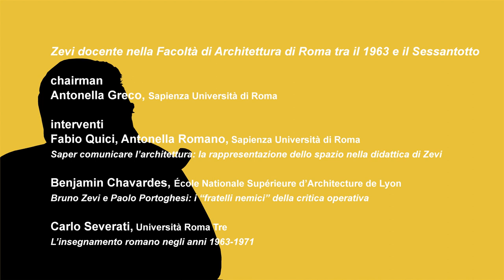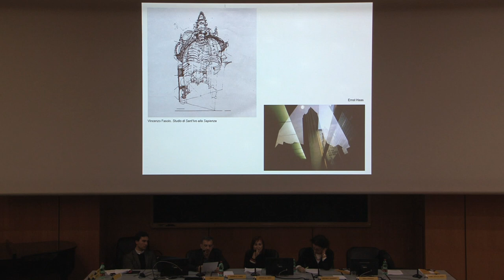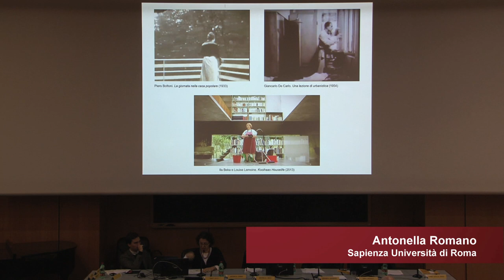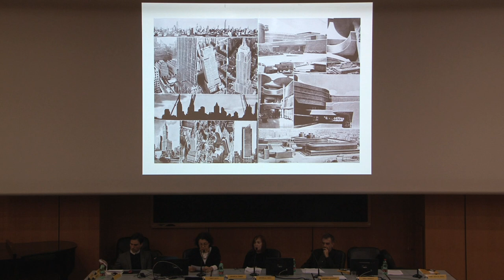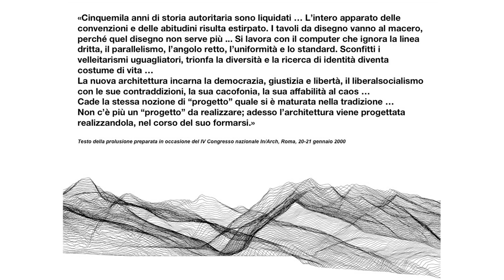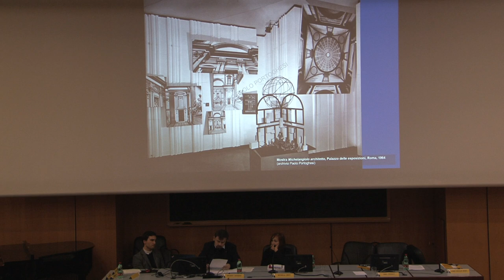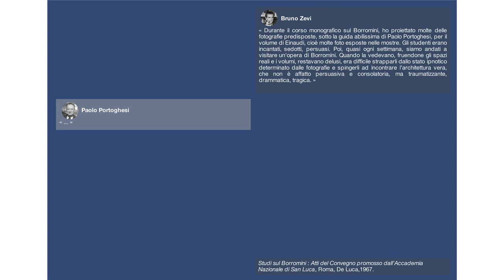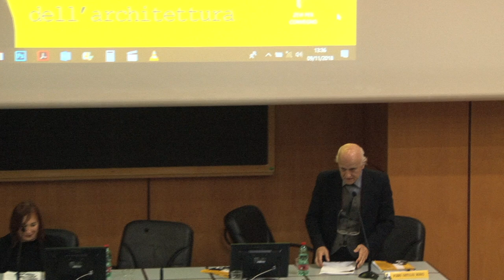Giornate di Studio BRUNO ZEVI E LA DIDATTICA DELL’ARCHITETTURA (Parte sesta)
Giornate di studio organizzate dal Dipartimento di Architettura e Progetto e dal Dipartimento di Storia, Disegno e Restauro dell’Architettura della Sapienza, nell’ambito delle celebrazioni per il Centenario della nascita di Bruno Zevi, storico e critico dell’architettura di rilievo internazionale, docente a Venezia e a Roma, architetto e uomo politico.

Comitato scientifico: Orazio Carpenzano (Sapienza, DiAP), Carlo Bianchini (Sapienza, DSDRA), Giovanni Carbonara (Sapienza, DSDRA), Claudia Conforti (Roma Tor Vergata), Roberto Dulio (Politecnico di Milano), Antonella Greco (Sapienza, DSDRA), Margherita Guccione (MAXXI Architettura), Alessandra Muntoni (Sapienza, DSDRA), Piero Ostilio Rossi (Sapienza, DiAP) e Antonino Saggio (Sapienza, DiAP).

Comitato organizzativo: Francesca Castelli (Sapienza, DiAP), Maria Clara Ghia (Sapienza, DSDRA), Federica Morgia (Sapienza, DiAP), Luca Porqueddu (Sapienza, DiAP), Fabio Quici (Sapienza, DSDRA), Antonella Romano (Sapienza, DSDRA) e Gianpaola Spirito (Sapienza, DiAP).

PARTE SESTA

“Zevi docente nella Facoltà di Architettura di Roma tra il 1963 e il Sessantotto”

Chair: Antonella Greco

Interventi di:
Fabio Quici
Antonella Romano
Benjamin Chavardes
Carlo Severati